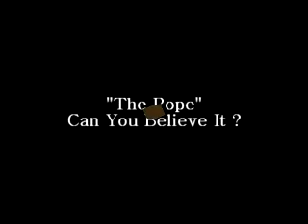The Pope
Think about it He's Just As Guilty. Watch to the end and you'll understand !